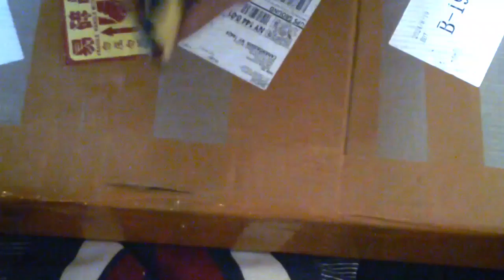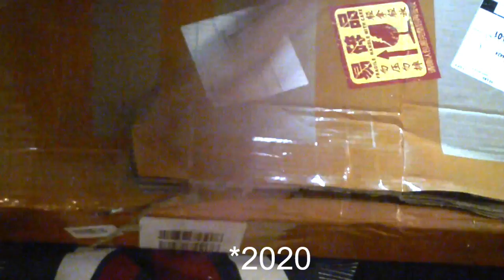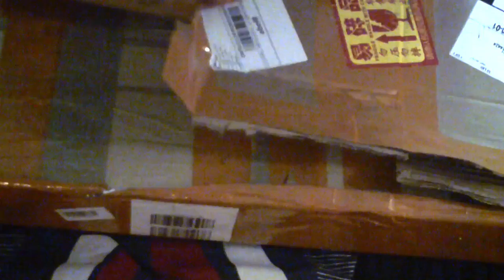unboxing #9 guitar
artist:
song: